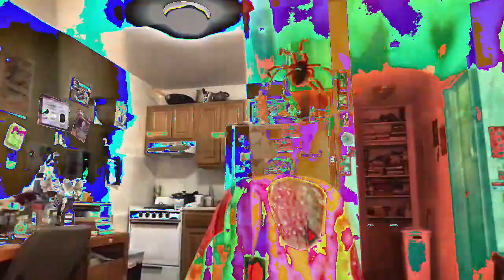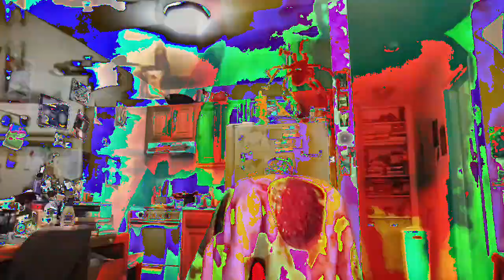[EPILEPSY WARNING] Movie 23 02 22 14h40m06s *Photosensitivity Warning*